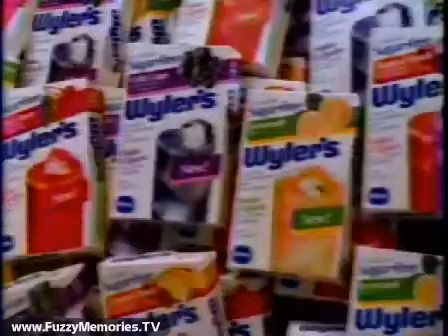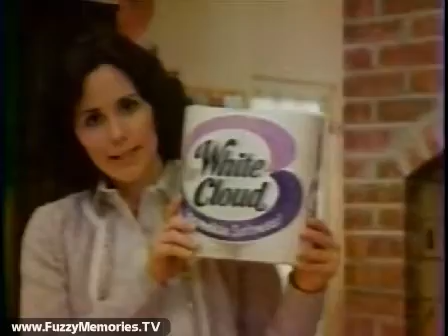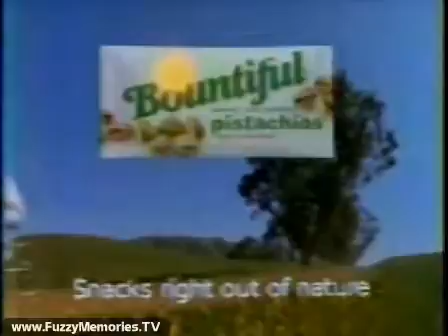WFLD Channel 32 - Son of Svengoolie - "Bride of Frankenstein" (Break #3, 1983)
Here's the third commercial break for the Son of Svengoolie presentation of the 1935 film "Bride of Frankenstein" on WFLD Channel 32. Includes:

Son of Svengoolie bumper

Commercial: Wyler's juice mixes from Borden, in such flavors as Tropical Punch, Wild Grape, Wild Cherry, Lemonade and Wild Strawberry - also available sugar-free - "Come Home to Wyler's" (voiceover by ??)

Commercial: Dick Van Dyke for Hunt's All Natural Barbecue Sauce - "The Thicker. The Better."

Commercial: White Cloud bathroom tissue - "Extra Absorbent"

Commercial: Ajax Dishwashing Liquid with Real Lemon Juice - for grease-free dishes - "Gets Dishes So Grease-Free, They Squeak"

"The Boney-Mooners" segment, with Zallman T. Tombstone, Jr. as all the principal players (opening voiceover by Rich Koz) - officially a Honeymooners parody (with the "You're My Greatest Love" theme music open), closes with I Love Lucy theme music - next week, Tombstone to do a one-man show of Eight Is Enough

Commercial: New Diet Coke - featuring Judd Hirsch and others - "Just for the Taste of It"

Commercial: Bountiful Pistachios - "Snacks Right Out of Nature" (voiceover by ??)

Commercial: Preparation H - with hemorrhoid sufferer Janis Michaels asked why she insists on it, and her giving the answer - "Relieves Pain and Itch, Even Helps Shrink Swelling" (voiceover by ??)

Son of Svengoolie bumper (duelling voiceovers by Jim Barton and Sven)

This aired on local Chicago TV on Saturday, June 4th 1983.